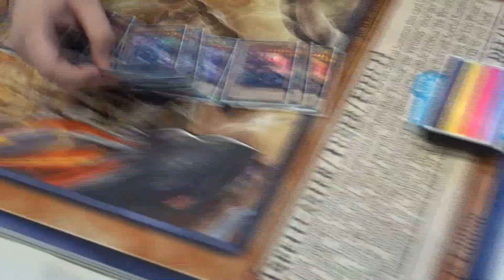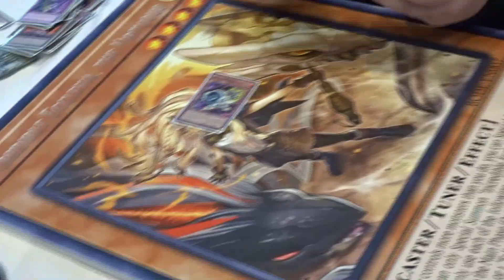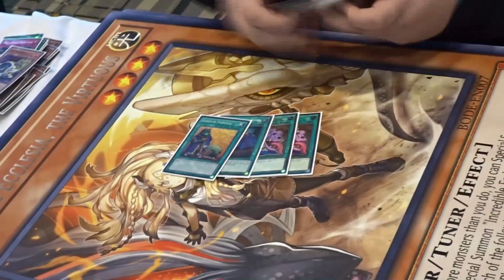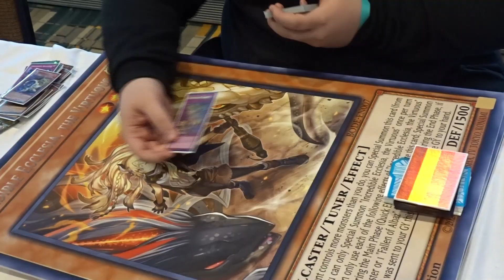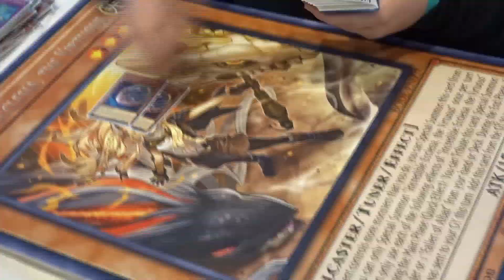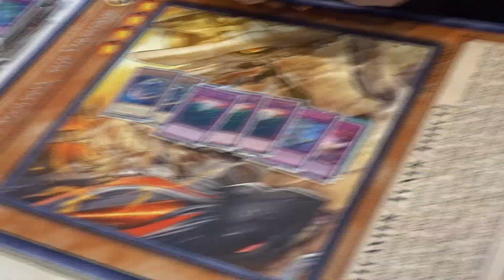Yu-Gi-Oh! 3rd Place SwordSoul Tenyi | Hartford CT Regional DIFO Season | Jose Santiago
yugioh youtubers you should check out.